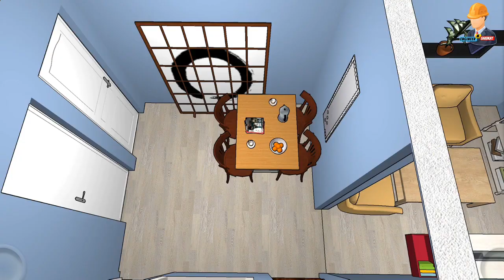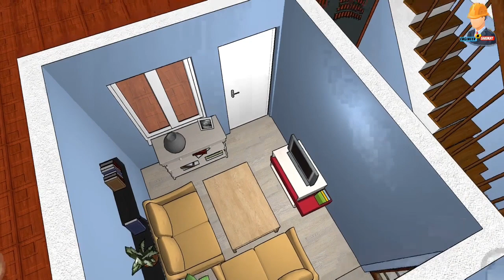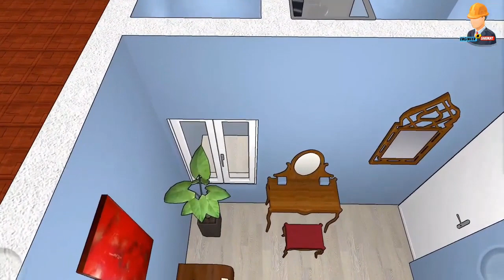14x28 Small House Design 2BHK in 3D (50 Gaj)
14x28 Small House Design 2BHK in 3D  (50 Gaj)